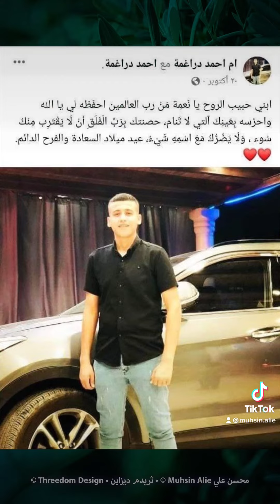January 4, 2023